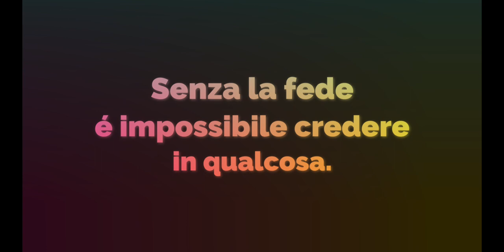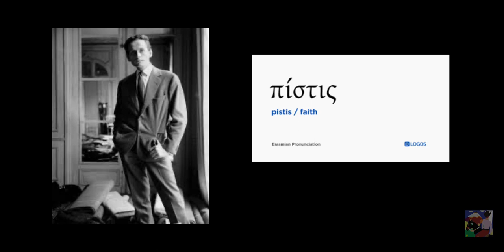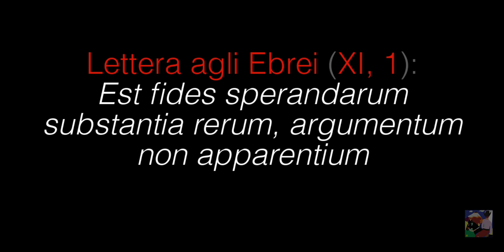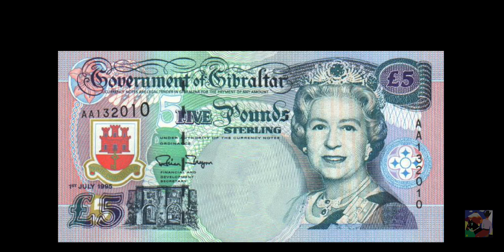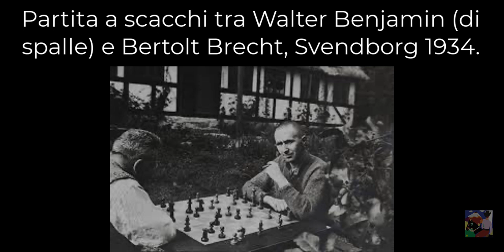Senza fede é impossibile credere in qualcosa. [Agamben]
Fede in greco Pistis (Πίστις)
Dov è andata a finire tutta la nostra fede ?

 Giorgio Agamben (Rai Radio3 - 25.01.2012)